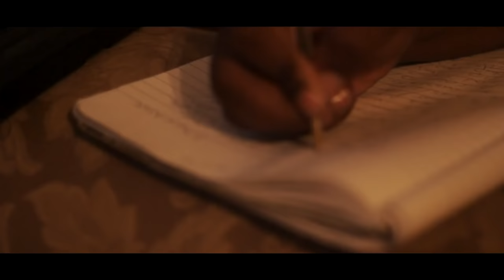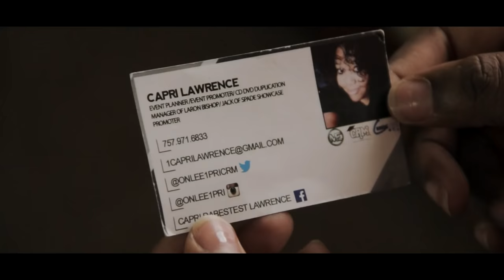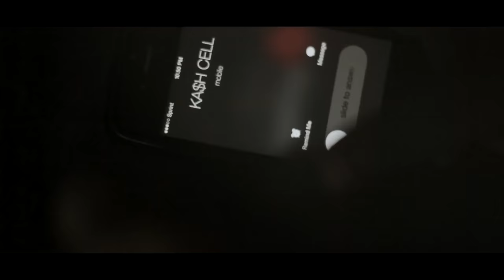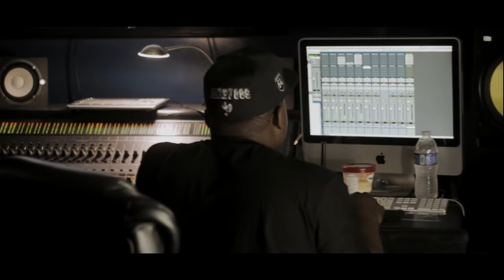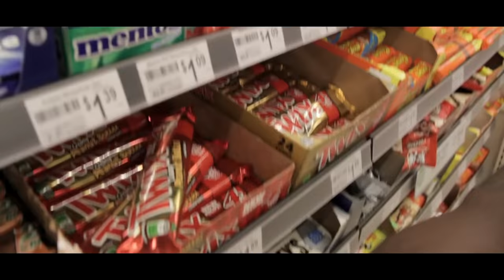SHO FLACCO - GET RICH OR DIE TRAPPIN (THE MOVIE)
MOVIE FROM THE OFFICIAL MIXTAPE "GET RICH OR DIE TRAPPIN"

WRITTEN BY & STARRING SHO FLACCO